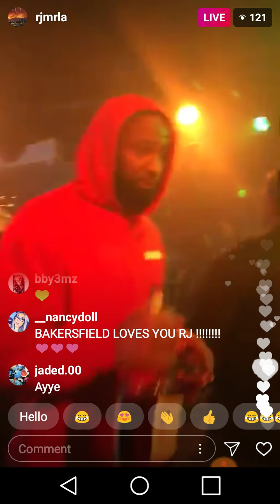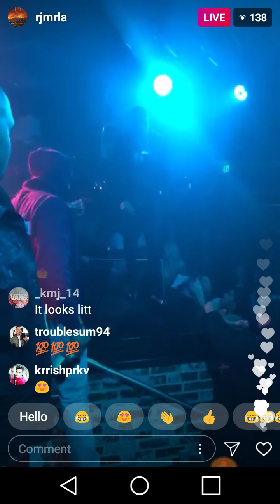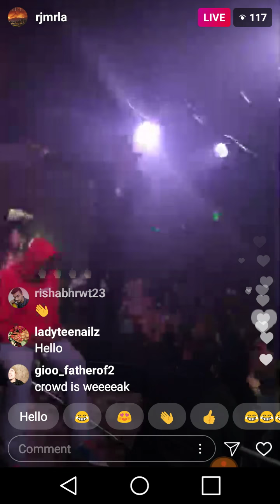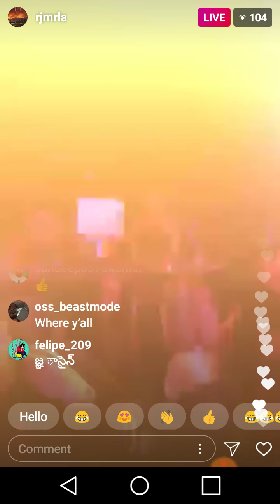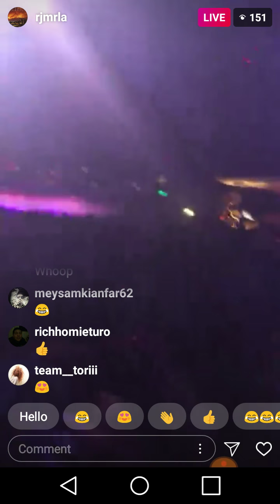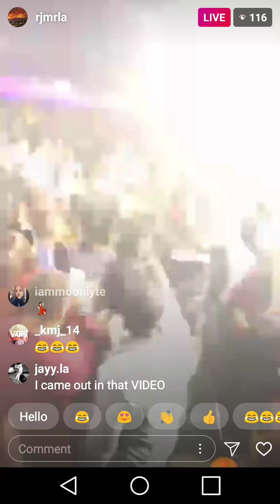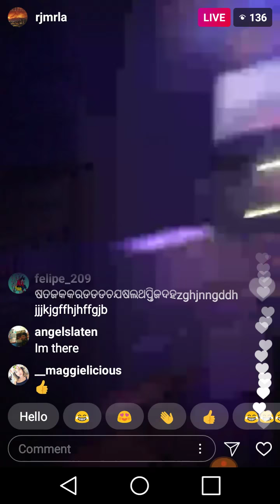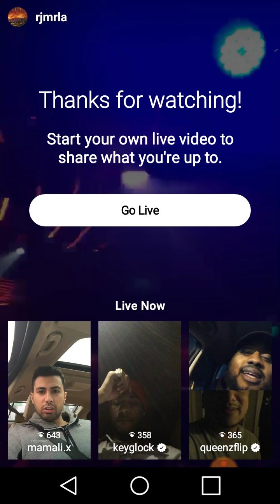Rj- live in concert Performing. In San Diego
Rj splacc in concert live